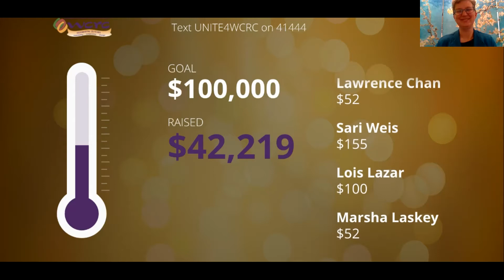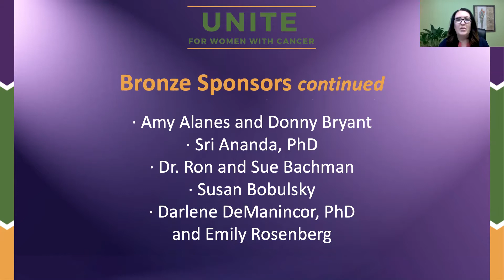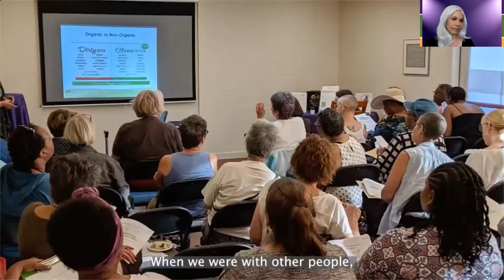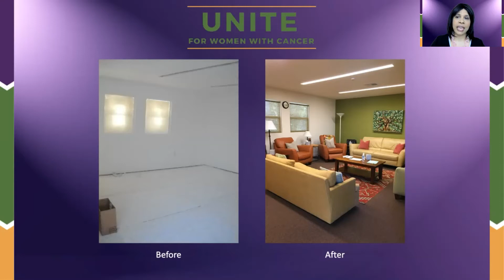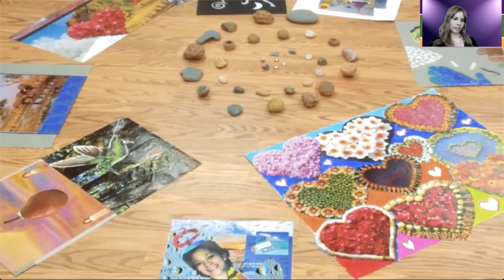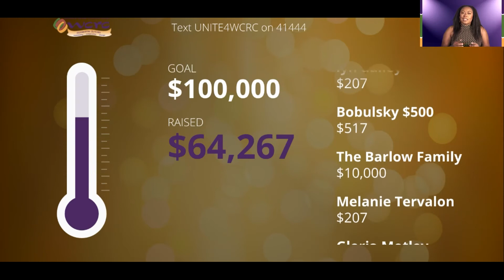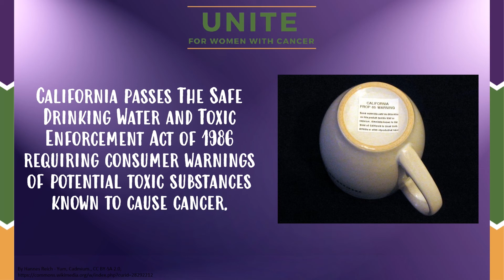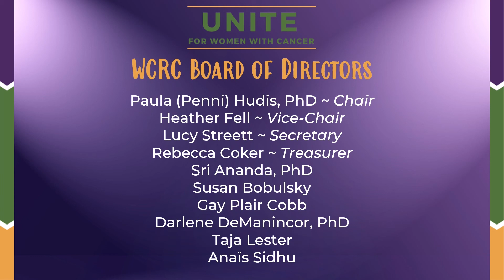UNITE for Women with Cancer - FULL VIRTUAL EVENT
A recording of the full one-hour-long program of UNITE for Women with Cancer on May 13th, 2021.